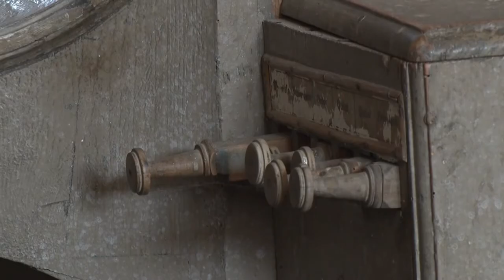Bátaapátiban a fejlesztésekről gondolkodnak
Miközben a települések nagyrésze azon gondolkodik, hogy a megnövekedett rezsiárak mellett hogyan működtetik majd intézményeiket, Bátaapátiban a fejlesztések lehetőségein dolgoznak. A cél, a lakosság komfortérzetének növelése. A tervek között szerepel például a játszótér felújítása, a templom tulajdonba vétele, de a polgárok házainak energetikai korszerűsítéséhez szükséges anyagi segítség is.